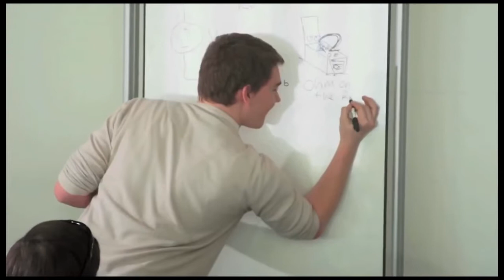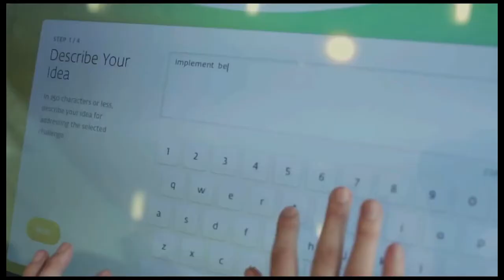The New Scholar Leader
The College of Education has re-designed the Doctor of Philosophy degrees and will open these new options to applicants who will be students enrolling in Fall 2016.

The scholar leader Ph.D. graduate will be prepared to lead and influence policy decisions at the local, state, national, and international levels to solve the grand challenges of education. The program is developed around NC State's strengths in technological design, innovation, research-scholarship, community engagement, and social entrepreneurship. The doctoral experience will be within a rich culture of inquiry, evidence, and action.